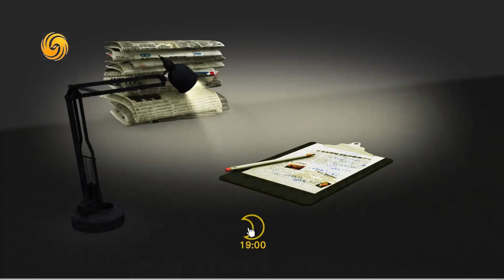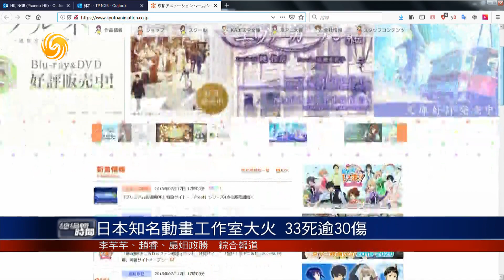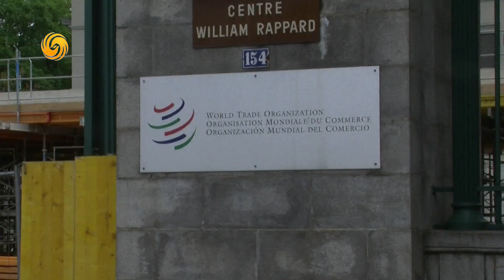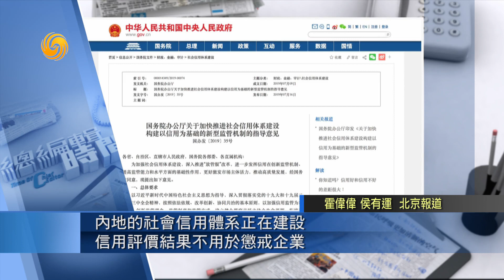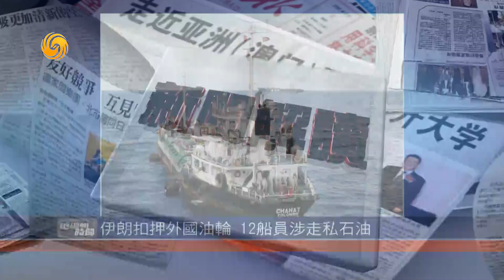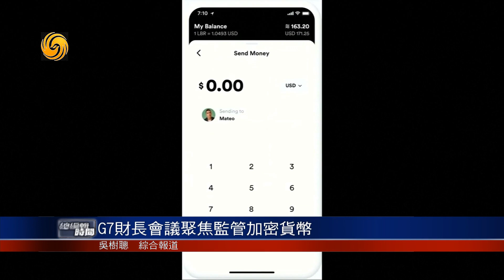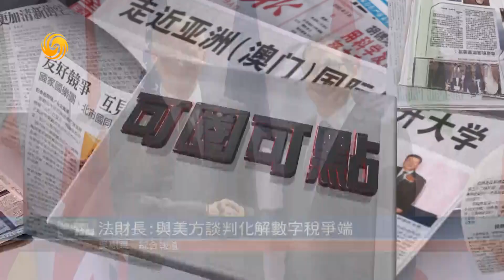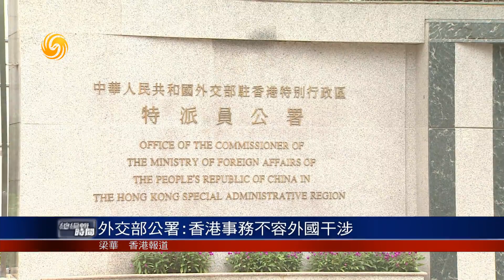《總編輯時間》日本知名動畫工作室大火 33死逾30傷 20190718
中國財政部回應脫貧攻堅熱點問題
日本知名動畫工作室大火 33死逾30傷
安倍晉三對受害者表示哀悼和慰問
發生火災區域是動畫公司核心
縱火嫌犯已被日本警方逮捕
縱火嫌犯自曝作案動機:"抄襲"
中國駐大阪總領館:尚無華人傷亡報告
韓日派官赴世貿會議 商討日出口管制
日促韓就強徵勞工問題回覆仲裁要求
韓總統與朝野黨首會面促日撤制裁
日韓危機升級 威脅軍事盟約
伊朗扣押外國油輪 12船員涉走私石油